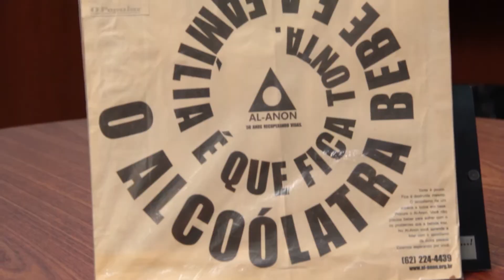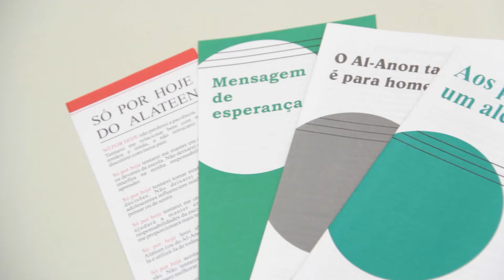AL ANON 6